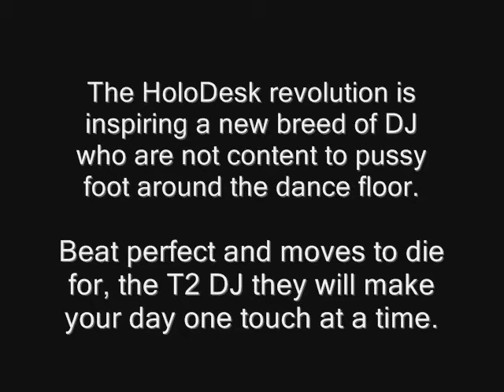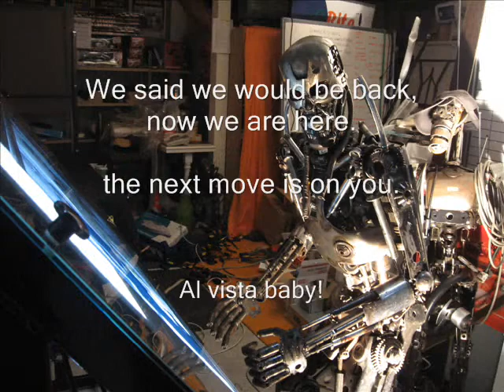T2 Terminator DJs command the dance floor.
For many years humanoid DJs controlled the dance floor with their turntables and the like. At first the change was subtle as systems went from analoq to digital and everyone was excited about the new smaller discs and digital formats.

Hollywood began to document what many believed to be science fiction and imagination of alcohol fueled writers.

An era began where machines became intelligent and started to take on the form of the human, computer connections were made over the airwaves and the machines enjoyed what the humanoid had kept to themselves over the centuries. A small group of machines evolved into being knows as the T2 DJ Terminators and they discovered the beat of the dance floor and the manipulation of audio frequencies that were called songs and music. it was to their liking.

They collaborated and planned with Kiwi techno company ICE AV to create a new form of interactive DJ desk that the world had never seen before, and so the birth of the HoloDesk came about. As the Terminator DJs gained prominence and power of numbers they banned vinyl records. This era became know as the Melt Down Era.

The holographic DJ Mixer, HoloDesk is the original Interactive DJ Console with its edgeless touch dual imaging screen. It features a dual image on rear and front sides of the screen creating a stunning view for the audience as they can now clearly see the creative manipulations of the DJ virtual controls.

The HoloDesk brings the DJ centre stage with an unlimited repertoire of digital songs.

ICE AV Technology an international interactive and digital display innovation manufacturer, has launched its next product known as the HoloDesk(tm), the ultimate virtual DJ mixer for VJ and DJ artists. The interactive and display technology behind the system draws on ICE AV's expertise in the latest developments with its interactive and digital display technology from its significant catalog.

Holographic computer displays first caught the imagination for many in the Tom Cruise movie, Minority Report where multi-touch gestures on a transparent screen allowed Cruise to rapidly sort through and connect data simply by interactive touches.

ICE AV is currently shipping DIY kits and built up systems for a plug and play experience. The HoloDesk is ideal for a range of DJ music application.

Interested DJs or retired T2 Terminators wanting a career in the music Biz and seeking further information on the HoloDesk DJ Interactive Mixer Desk are invited to contact ICE AV directly with the following details.

ICE AV has a track record of using this technology on shop windows, university technology centres and even creating giant iPhone interactive displays.

About ICE AV Technology Ltd
ICE AV Technology Ltd is a privately held registered company with its global HQ based in New Zealand. ICE AV is involved in developing Interactive, Display and simulation technologies. Today ICE specializes in a variety of audio visual technologies for the interactive, communication and entertainment industries worldwide.

iQRite, HoloDesk, ICE Digital Daytime is the intellectual trade mark property of ICE AV Technology Ltd.

International Sales Office
ICE AV Technology Ltd,
Albany Industrial Park
North Shore City 0751, Auckland,
New Zealand

Unit 14, North Harbour,
Albany Industrial Park,
North Shore City 0632, Auckland,
New Zealand

iQRite Interactive is an independent division of ICE AV Technology Ltd. iQRite specialises and is currently active in
introducing the iQRite Touch Frames to the world market through resellers, integrators and country distributors. Its latest innovation is the HoloDesk DJ Mixer that features a dual image holographic interactive surface and virtual control desk. HoloDesk can be used with any Windows OS computer running music software and Apple Mac OS.